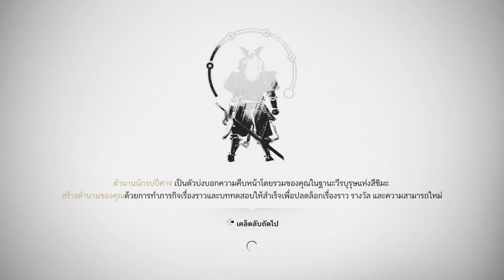นักรบปีศาจแห่งสึชิมะ เพลย์สี่ วิธีเข้าปราสาทที่เกมไม่ให้เราเขา แต่กูจะเข้าคับ